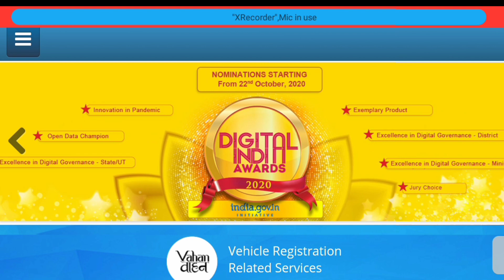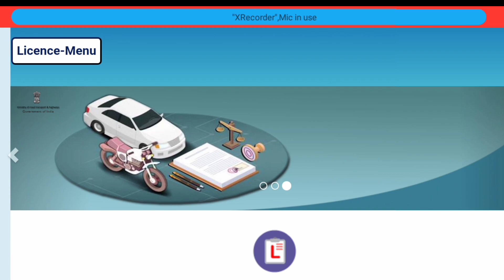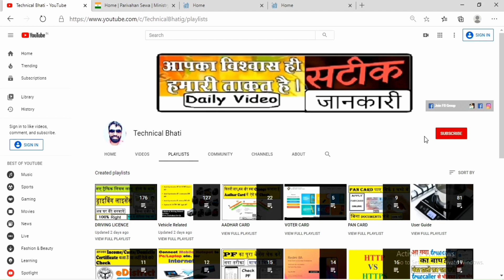Driving Licence related Information : ड्राइविंग लाइसेंस बड़ी खबर : DL News : Rto News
Driving Licence related Information : DL news : Rto news